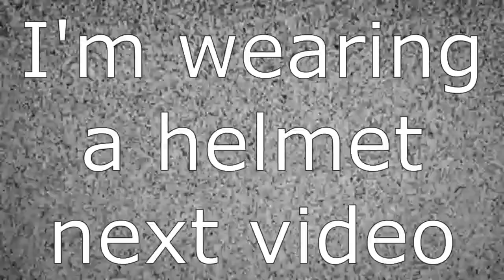Introduction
Hello everyone!
This is my first unicycling video, and i had a blast making it!
Any constructive criticism is welcome.
Thank to AlinetheM for filming!
The music is Li'l Darlin' by Count Basie's Orchestra.